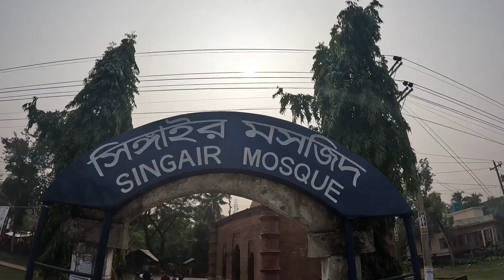ষাট গম্বুজ মসজিদ || সিঙ্গাইর মসজিদ || খান জাহান আলী (র:) এর মাজার || 3 Heritage Sites in 1 minute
এই ভিডিওতে টাইম ল্যাপ্স এর মাধ্যমে আমরা দেখানোর চেষ্টা করেছি খুলনা বিভাগের অন্তর্গত বাগেরহাট জেলার তিনটি ঐতিহ্যবাহী স্থান। যথা: ষাট গম্বুজ মসজিদ, সিঙ্গাইর মসজিদ এবং খান জাহান আলী (র:) এর মাজার।

In this video we have tried to show the three heritage sites of Bagerhat district under Khulna division through time lapse. Namely: Sixty Dome Mosque, Singair Mosque and Tomb of Khan Jahan Ali (RA).